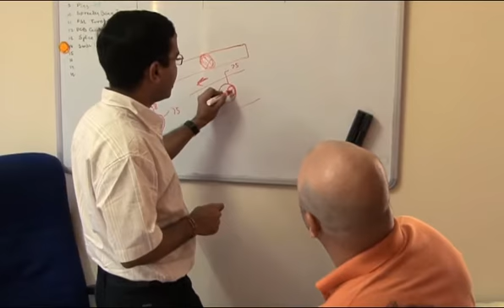Testimonial video: Kailash, technical manager, VSL India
VSL's staff present their day-to-day work.